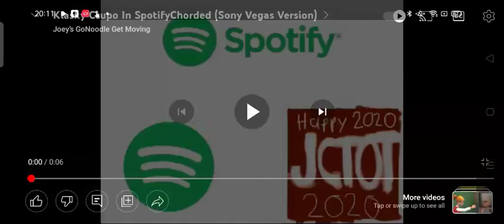Klasky Csupo in Spotify chorded